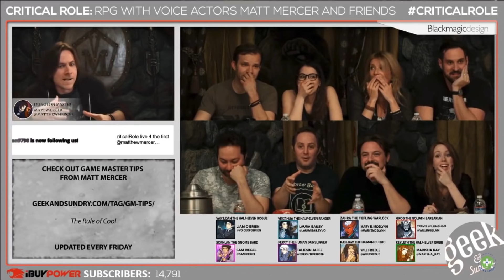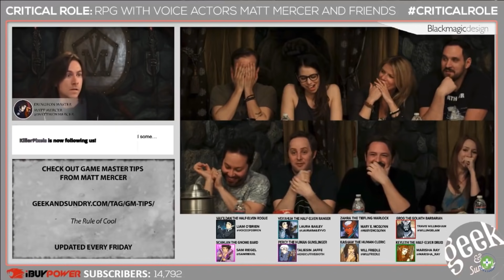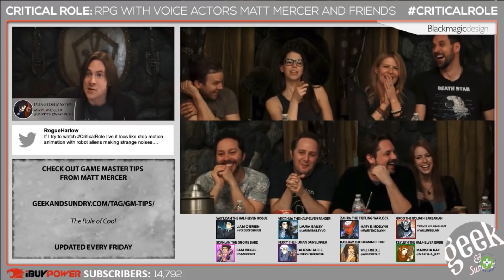Victor | Critical Role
NPC April Day 30: Who better to close out this series than everyone’s favorite black powder merchant, Victor?

I’m kinda sad that NPC April is over! While I won’t be doing daily videos anymore, I’ll still be posting (hopefully at least weekly). I still have loads of ideas that I haven’t made yet, and I’m always happy to take requests for any kind of Campaign 1 compilation you might like to see, NPC or otherwise! Thank you so much to everyone who came on this adventure with me, whether you watched one video or all 30. Here’s to the next 30 (though not all in one month this time)!

Please tag spoilers in your comments!